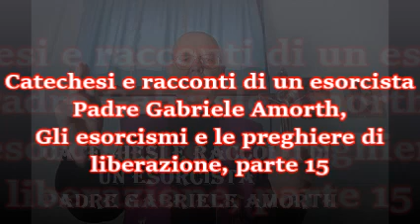5. Padre Gabriele Amorth, Gli esorcismi e le preghiere di liberazione1.